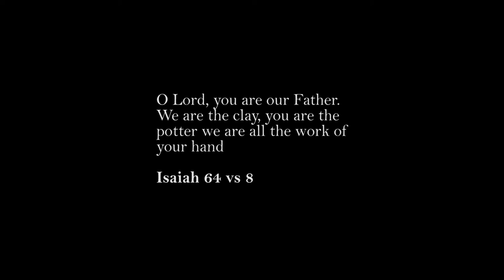Kilchurn Castle ( moments of reflection) WE ARE UNIQUE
Landscape photography of Kilchurn Castle, Connel Bridge, Castle Stalker and Glencoe. Every landscape photograph is unique in that it is taken at one second in time and the circumstances at that one moment in time cannot be repeated. We as individuals  are also  unique. The Bible tells us that we are made in the image of God . In this vlog we reflect on our uniqueness. Music by Big Daddy Weave and Rend Collective